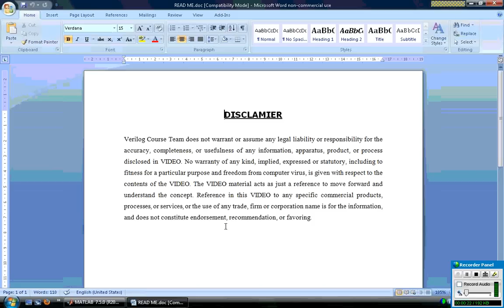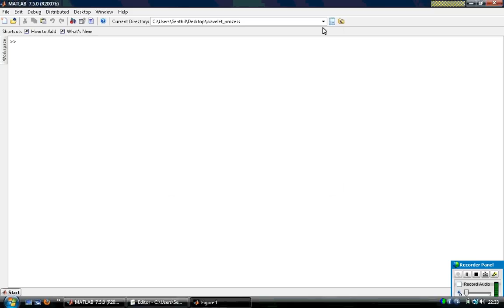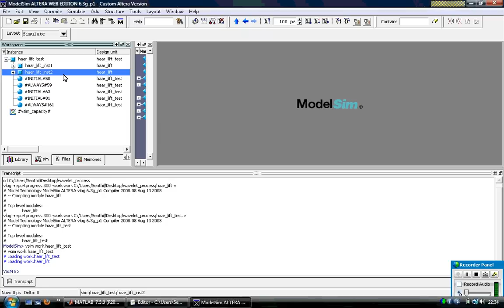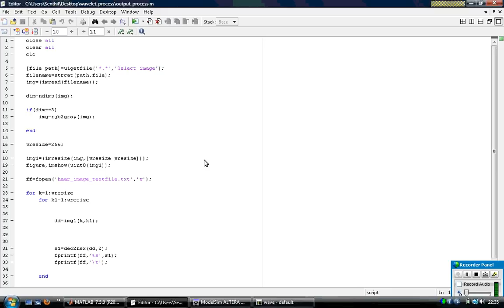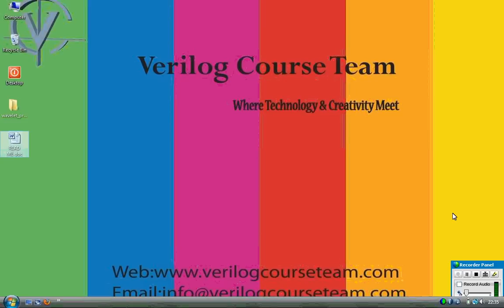VLSI IMPLEMENTATION OF 2D WAVELET TRANSFORM